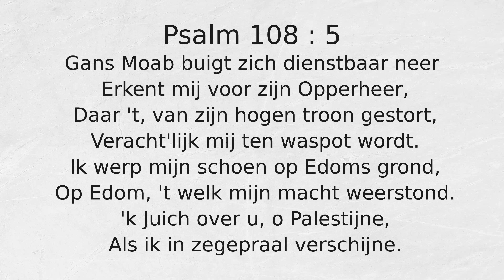Psalm 108 : 5 Gans Moab buigt zich dienstbaar neer